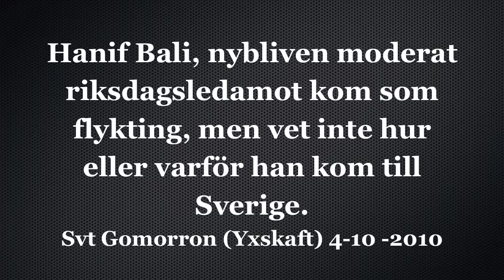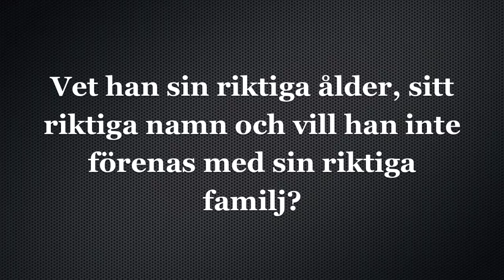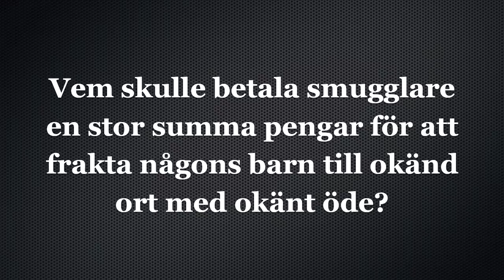Riksdagsledamoten Hanif Bali smugglades hit som 3--årig "flykting",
Riksdagsledamot Hanif Bali smugglades hit som 3--årig "flykting".

Han vet inte var han kom ifrån, varför han kom hit, hur mycket smugglarna tog betalt, vem släkten är, sin egen rätta identitet, eller något annat om sin bakgrund.

En identitetslös 3-åring dumpades vid gränsen, ingen vet av vem, varför, eller vilka skäl som angavs när han fick uppehållstillstånd.

Vilka beslutsfattare i våra myndigheter splittrar en familj så en oskyldig 3-åring tvingas lida på det sättet.  Är barn så betydelselösa så vara myndigheten inte bryr sig om att återförena familjen?

Det är ett förkastligt beteende både från myndigheternas sida och hans föräldrar som betalade någon för att dumpa barnet som ett värdelöst paket vid gränsen.

Det har typen av grotesk människohandel måste upphöra. Man börjar med att ge klara signaler om att vi inte tar emot flykitngar, att vi inte tar emot folk som smugglats, vi inte tar emot bedragare som kastat eller förfalskat sina id handlingar.

Regeringen har undersökt ensamkomna flyktingbarn och kom fram till att de kommer hit pga av vuxna i sin omgivning som tvingar dem hit. En del kommer för att delta i kriminell aktivitet, andra för att bli prostituerade, en del kommer för att få sjukvård, andra för att skicka hem pengarna de får som motsvarar en förmögenhet för dem, bidragen de får här skickas till familjen, andra kommer som ankarbarn så hela släkten kan komma hit och leva på bidrag. Läs rapporten här,

Ren resebyråverksamhet har skapats för att smuggla hit "flyktingar". Smuggling är en miljardindustri.